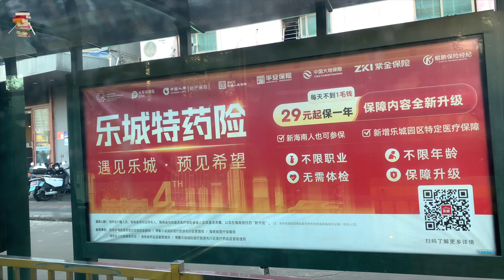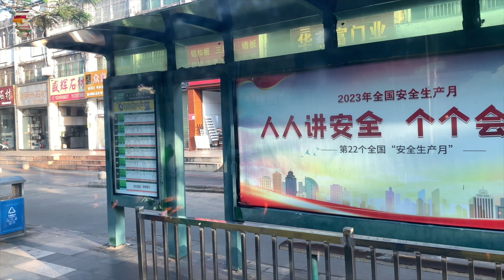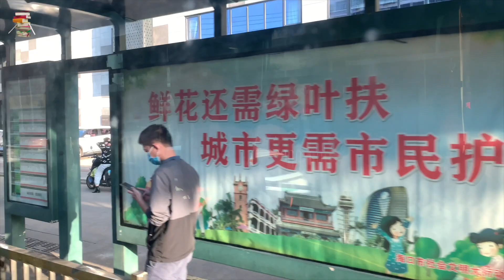有一种简单的幸福，叫宽恕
《被侮辱与被损害的人》：有一种简单的幸福，叫宽恕

1846年，陀思妥耶夫斯基刚一出版人生中的第一本小说，便广受好评，甚至被文学评论家别林斯基称为“俄罗斯文学的天才”。

1849年，他因公开朗读革命信件而被捕，同时被剥夺发表作品的权利。

仅仅三年时光，这本应熠熠生辉的文学新星，就被乌云遮住了光华。

此后近十年，他经历了审判、苦役和流放等重重磨难……

也就是在这苦难的磨砺下，他明白了一个道理：在苦难来临时，淡然以对；在苦难过去后，学会宽恕。

后来，陀思妥耶夫斯基被恢复了发表作品的权利，于是他大笔一挥，写下了这部兼具“爱与宽恕”的长篇小说——《被侮辱与被损害的人》。

故事中，管家伊赫梅涅夫的女儿选择与仇人之子私奔，这让伊赫梅涅夫十分愤怒。

他怨恨女儿、不肯原谅女儿，可天性中的父爱又让他瞒着所有人，常常独自守在女儿家窗下，只为偷偷看女儿一眼。

这是一场爱与恨的拉锯战，这让伊赫梅涅夫备受折磨与煎熬，直到他宽恕女儿的那一瞬间，一家人才重获温馨。

1、受伤，是人生常态

有人的地方，就有伤害。

人与人之间的相处，没有永远的和平。

在《被侮辱与被损害的人》里，伊赫梅涅夫先是被和平相处14年的雇主诬告，后来又被宠爱19年的女儿背叛，最终身败名裂，成为一个敏感易怒的穷光蛋。

他本是一个无私善良、忠厚诚恳的人，有声有色地经营着父母遗留下的庄园。

周围的其他地主经常来拜访他，向他学习管理庄园的方法。

其中，与他毗邻而居的公爵给他们一家留下了最深刻的印象。

公爵每天都上他家玩，给他们讲一些俏皮话或生动的故事，有时还在他家弹琴唱歌。

在伊赫梅涅夫夫妇眼里，这样的公爵可亲可敬，完全不像其他人说的那样傲慢无礼、心机深沉。

大多数时候，人们只相信自己看到的，而听不进别人所说的。

伊赫梅涅夫被公爵友好的态度和恳切的言辞打动了，渐渐打消对公爵人品的顾虑，反而应邀做公爵的管家。

他真心实意地将公爵的庄园打理得越发兴旺发达，让公爵无后顾之忧地在外面拼事业。

他把公爵当做自己的亲兄弟，关注其动向和种种成就，甚至感同身受。

正如唐朝诗人张谓在《赠乔琳》里写到：“丈夫会应有知己，世上悠悠安足论。”

这个世界上的人那么多，我们渴求的就是能有一个互相认同、互相支持的知己。

伊赫梅涅夫和公爵便是这样的知己，他们互相信赖、友好相处了14年，没有发生任何的不愉快。

后来，伊赫梅涅夫应公爵之邀，将公爵之子迎入家里，像对待亲儿子一样照顾。

这让公爵的儿子有些乐不思蜀了，即便后来公爵回到庄园，他也不愿回去和父亲团聚。

与此同时，庄园附近滋生起不少流言蜚语，谣传伊赫梅涅夫利用女儿魅惑公爵之子，从中获利、中饱私囊。

正所谓，三人成虎，公爵渐渐相信了所谓的证人证言，最终狠下心来将伊赫梅涅夫告上法庭。

伊赫梅涅夫因为缺失某些证明文件和没有强硬的后台，最后输了官司，庄园也被查封，不得不举家迁离。

拉伯雷在《巨人传》里写道：人与人之间，最使人痛心的，莫过于以诚恳的态度，希望得到别人的善意和友好，结果得到的却是恶意和伤害。

被视作兄弟的人夺去家产，已是难以承受的伤害。

而伊赫梅涅夫还来不及舔舐伤口，另一把尖刀便迎面袭来。

他的女儿与常来拜访他们的公爵之子，相恋并私奔了！

这坐实了那些谣言，更激化了他和公爵之间的矛盾。

他不仅要承受来自“兄弟”的指责和侮辱，还要忍痛面对女儿的背叛。

爱之深，伤之重。能让我们受伤的，都是我们曾经信任、真心相待的人。

也许，人这一生，爱是渴望，伤是常态。

2、苦难，是精神需求

心理学上有一个“自毁型人格”理论。

说的是，有些人会有意或无意地做出伤害自己和他人的言行，只为引起他人的注意。

这样的人越是在意对方，越是容易做出别扭、钻牛角尖或言不由衷的事，到头来伤人伤己。

伊赫梅涅夫就是这样一个自毁型人格。

他明明深爱着女儿，却丢掉有关女儿的一切物件，不准任何人提起女儿。

可是，逃避就能让自己忘记伤害，缓解痛苦吗？

事实显然并非如此。

在一个潮湿的夜晚，伊赫梅涅夫偶遇一位后辈，双方一番闲谈后，他似乎有事难以启齿。

在将近一分钟的沉默后，他终于开口了：“我答应妻子……”

顿了一会儿，他重新说道：“我们夫妻商量着要收养一个被遗弃的女孩。对于养女，我们没有什么要求，只要她不离开我们就行。”

“不过，我妻子还有点不赞成，你能过去跟她谈谈吗？”

“但不要说是我让你去的，要说这是你自己的想法。”

语无伦次的他渐渐嘀咕起来，极力说服自己：

领养女孩，不是为了自己，而是为了让妻子快乐一点。

他不愿承认，也害怕被人看出：他深爱并思念着女儿。

他以为领养一个女孩就能消弭这份爱和思念。

伊赫梅涅夫自欺欺人的言行，在妻子眼里不过是装模作样和硬充好汉。

其实他内心的真实想法，早就在他怪异的行为中暴露无遗了：

与人相聚时，他会突然旁若无人地自言自语或指手画脚；

夜幕降临时，他会一声不响地拖着病体走进阴冷的街道，伫立在女儿家窗下；

夜深人静时，他会独自一人在屋里哭泣，低声呼唤女儿的小名。

有一次，他不知道从哪里得知，公爵之子要与伯爵家的小姐结婚，他的女儿即将被抛弃。

听到消息后，他立刻回家，打开尘封多年的铁皮箱，用一整个晚上归置里面的古老文书。

这些能证明他家也曾是名望贵族，他的女儿并不比别人差。

他还捡走并藏起妻子的项链，只因为项链里有女儿仅存的一张相片。

但当他被妻子发现后，却恼羞成怒地踩踏项链里的相片，之后更是像孩子一样嚎啕大哭，热烈地亲吻着相片上的女儿，释放那压抑许久的父爱。

此时的伊赫梅涅夫是懦弱的。

他逃避现实的苦难和内心的渴望，沉湎于自己的不幸和仇恨里，甚至以伤害自己和最亲近的人为乐。

殊不知，当命运施以铁拳时，只有爱和宽恕，才能使百炼钢化成绕指柔。

3、宽恕，是最简单的幸福

人心如拳，握得越紧，越易受伤，惟有放开，方得自由。

伊赫梅涅夫放不下公爵对自己的侮辱，更无法宽恕女儿的背弃，这让他越来越痛苦。

在得知公爵向他女儿提亲时，他坚信公爵有着不可告人的私心，他的女儿将陷入更大的不幸中。

他想要阻止这桩婚事，便向公爵发出决斗的信函，可公爵却将信函交给了警察，他也因此被抓进了警局。

这让他怒不可遏，仿佛受到极大的侮辱。

他始终无法参透：活在仇恨里，失去的是将来的自由；学会宽恕，解开的是过去的束缚。

直到一个叫做內莉的小女孩出现。

內莉用自己外公史密斯的故事，教会了伊赫梅涅夫要学会放下。

史密斯的经历与伊赫梅涅夫相似，也是女儿带着家产，与情人私奔了。

一气之下，他与女儿断绝关系，即便在女儿病入膏肓之际也不肯原谅女儿。

后来，他的女儿预感到自己时日无多，希望见父亲最后一面，请求父亲的宽恕，便让內莉去邀请史密斯。

“妈妈要死啦，叫你去，走吧！”

內莉的疾呼被史密斯挡在门外。

一星期后的傍晚，內莉再次出现在史密斯面前：“妈妈马上就死了！”

史密斯这才手忙脚乱起来，上气不接下气地奔向他的女儿。

可惜，等待他的不再是他深爱的女儿，而是一具冰冷的尸体。

史密斯执拗的愤怒，不仅害死了自己的女儿，也让自己在孤独中长眠。

莎士比亚的《威尼斯商人》里有一句话：宽容就像天上的细雨滋润着大地。

它赐福于宽容的人，也赐福于被宽容的人。

史密斯的故事惊醒了伊赫梅涅夫。他哆哆嗦嗦地撑起病体，哀号着：

“我的女儿在哪里！她在哪里！她在哪里！”

恰在此时，他那被情人抛弃的女儿突然落魄地闯进家门，跪倒在伊赫梅涅夫面前。

伊赫梅涅夫将女儿紧紧搂在怀里，父女俩终于都选择了原谅对方。

伊赫梅涅夫不再执着于过去的苦难，他决定找一份工作，带着妻子和女儿去新的地方开始新的生活。

铁，愈炼愈硬；爱，愈熬愈浓。

经过苦难的熬制，人们愈能品味出爱的甘甜。

“在不幸中能悟出真理”是《被侮辱与被损害的人》这本书的基调。

陀思妥耶夫斯基在书中运用人物的大段独白或对话，深度刻画出人物的内心活动，巧妙地将没有交集的伊赫梅涅夫和史密斯联系在一起。

他们有着相似的悲惨命运，却因为不同的选择，有了不一样的结局。

人生实苦，苦于不幸时常不请自来，令人猝不及防。

有人深陷其中，沉沦于苦海；有人宽容待之，徜徉于爱河。

山之美在其雄奇险峻，河之美在其波澜壮阔，人之美在其坚韧善良。

若是生活太苦，不妨品味一下前苏联作家奥斯特·洛夫斯基的这句话：

“人的生命似洪水在奔流，不遇着岛屿、暗礁，难以激起美丽的浪花。”